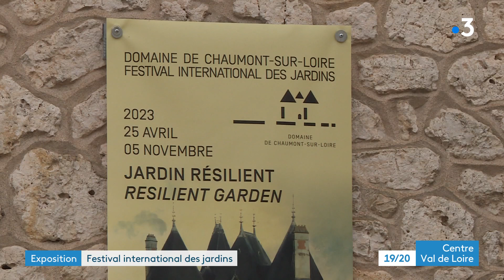Un jardin résilient au festival international des jardins du Château de Chaumont-sur-Loire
Les Jardins de Chaumont sur Loire s'empare cette année de la question climatique. Dans son jardin résilient, le festival international des Jardins propose une vingtaine de créations éphémères. Certaines dénoncent les menaces qui pèsent sur notre planète, d'autres apportent des solutions pour s'adapter au monde de demain.
Visite guidée signée Alain Heudes et Samuel Foucault.